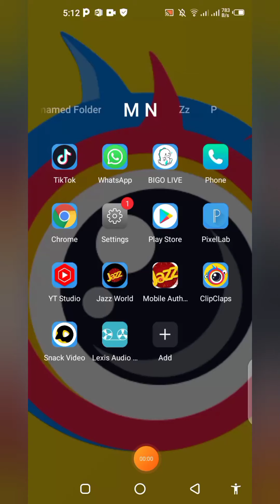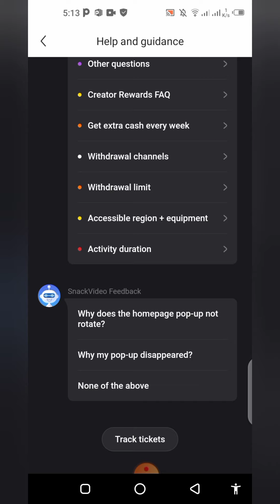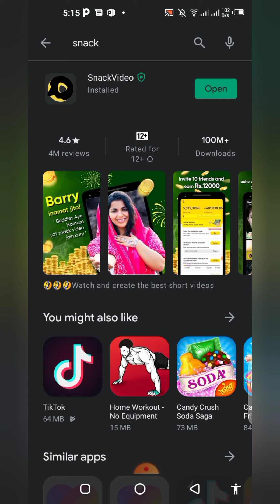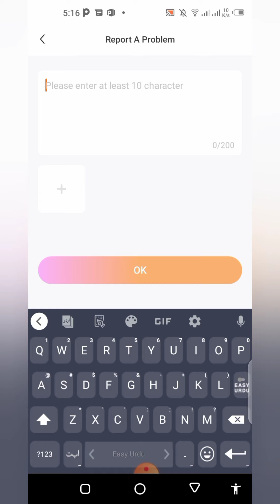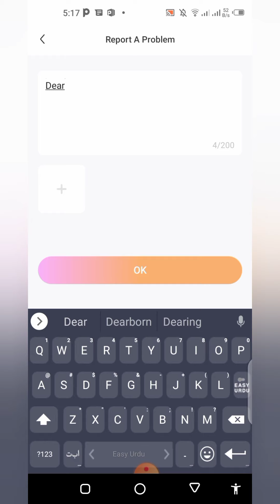How to Solve Snack rotate problem/Coin rotate nahi kar rahe 100% solve provlem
Dosto agar ap ke snack video ma coin roster nahi kar raha to is video ma ma ap ko batao ga kis tarha ap is problem ko solve kar Sakta ha easily. My binding code is 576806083.